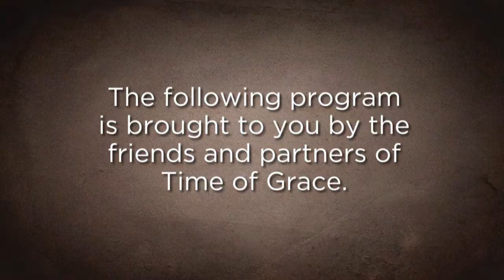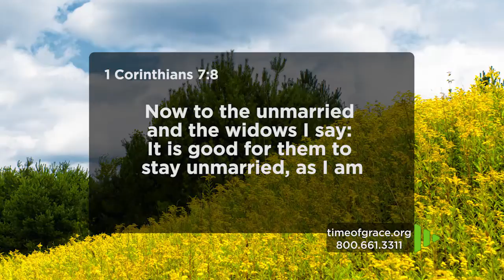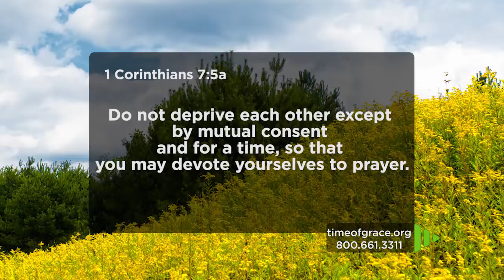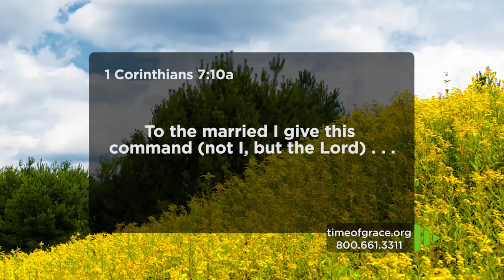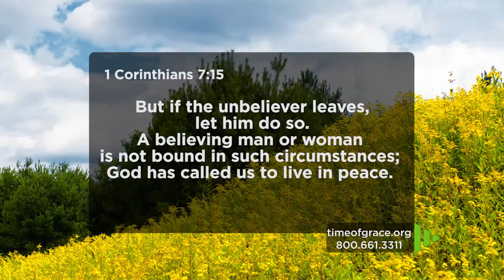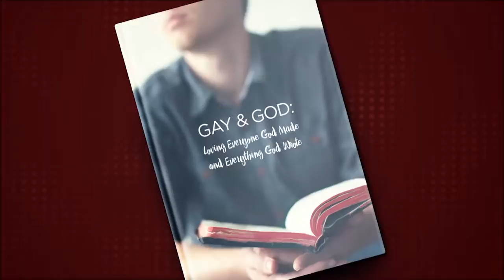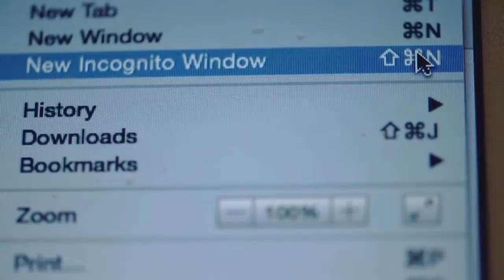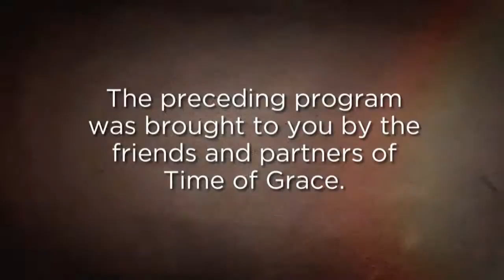I Have a Friend: Whose Marriage Is Falling Apart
God's love and forgiveness are there for you or for those you know who are struggling with marital problems. His plan for marriage is the key to a happy one.